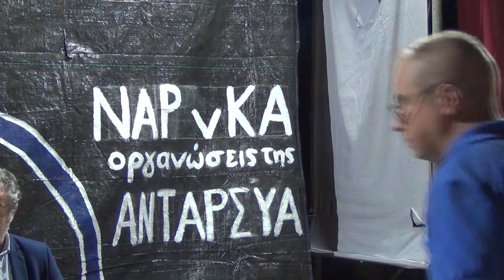Αναιρέσεις 2023: Γιάννης Σκουλαρίκος